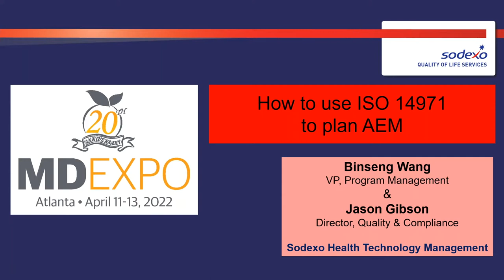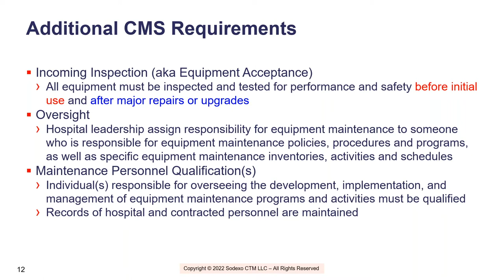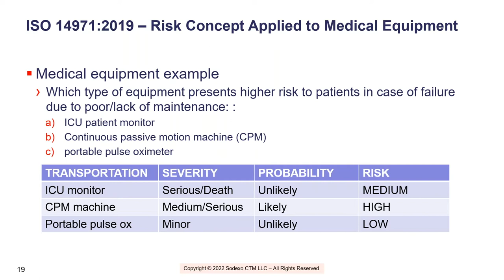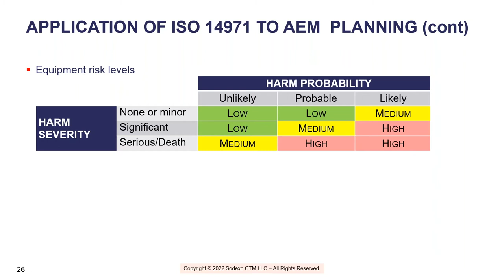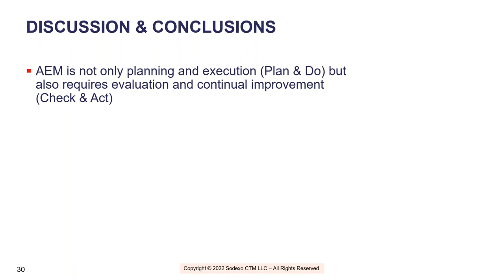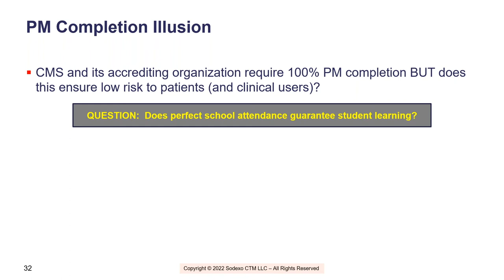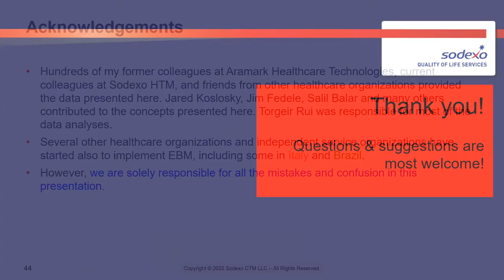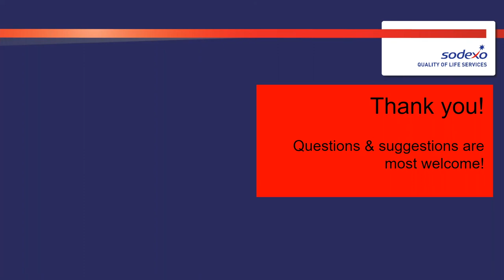How to Use ISO 14971 to Plan for AEM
Binseng Wang VP, Program Management and Jason Gibson, Director of Compliance, Sodexo Healthcare Technology Management

Even though AEM has been allowed by the Centers for Medicare & Medicaid Services (CMS) for almost a decade, confusion persists regarding how it should be planned, executed and evaluated. Many CE/HTM professionals still believe they can continue to use the classical risk-based criteria for AEM planning. The presenters will demonstrate why this is inadequate and present an alternative approach that takes into consideration potential harm severity and the probability of harm to patients, as recommended by the ISO 14971 risk management standard. Some guidelines and specific examples of applying this approach to AEM planning will be presented. They will also cover the process to continually improve the AEM using data collected from work orders to update the risk probability.